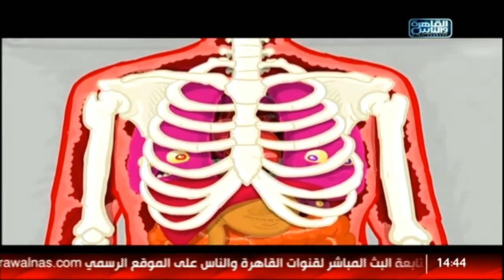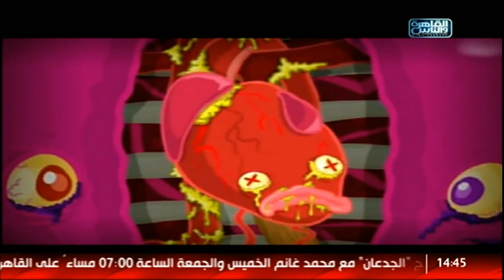الدكتور| مضاعفات السمنة المفرطة والأساليب الحديثة للتخلص منها مع د. وليد إبراهيم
مضاعفات السمنة المفرطة والأساليب الحديثة للتخلص منها  مع د. وليد إبراهيم